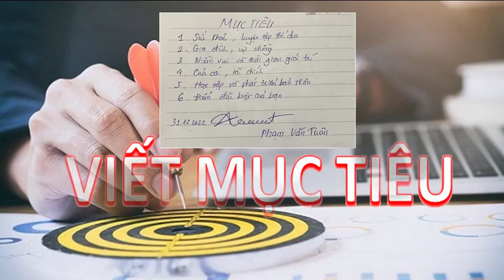6 MỤC TIÊU Quan Trọng của đời người !